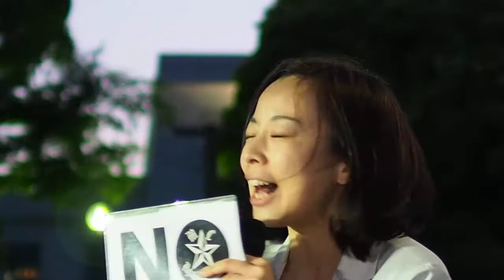2014.05.16 金曜官邸前抗議：笠井亮、吉良よし子議員〈国会正門前〉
2014年5月16日 毎週金曜日恒例の「首相官邸前抗議行動」

「国会前スピーチ・エリア」での、笠井亮、吉良よし子議員のスピーチ。